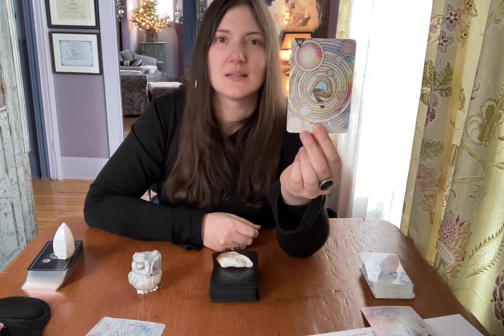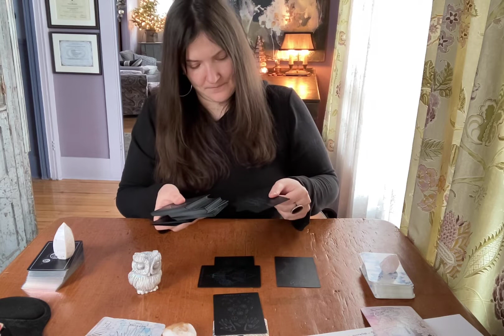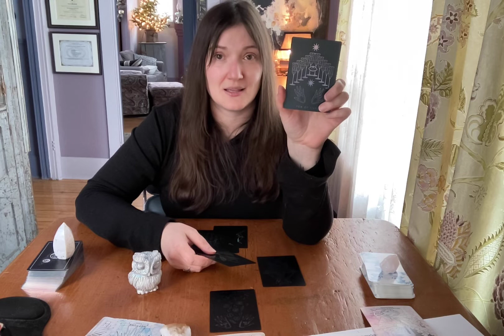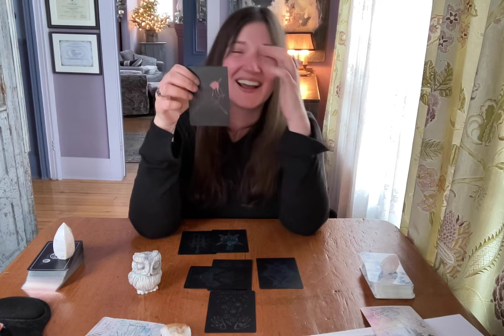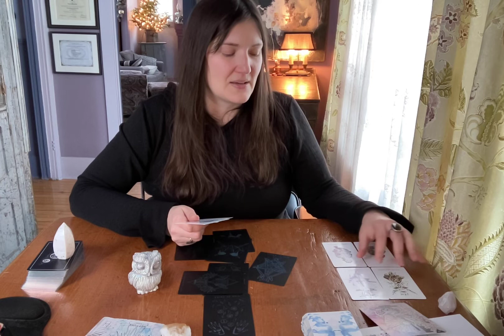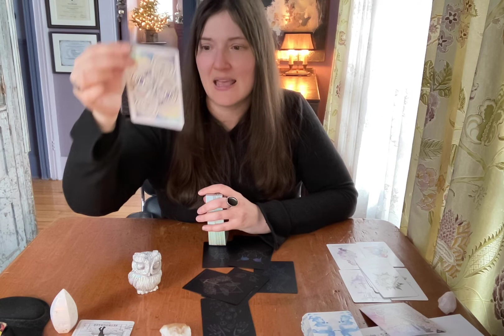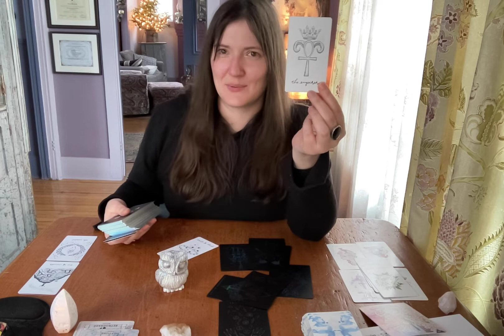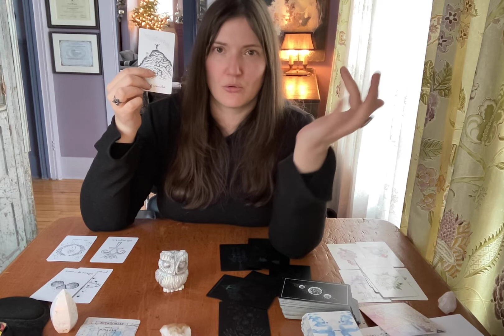Guidance Bélier * Janvier 2022 * Tarot hivernal: Sur la voix du bonheur!!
Merci de regarder mes lectures intuitives de tarot, et j’espère de tout cœur que celui-ci en particulier a su répondre à votre questionnement. Merci de votre support en partageant mes vidéos et par vos souscriptions à ma chaine.